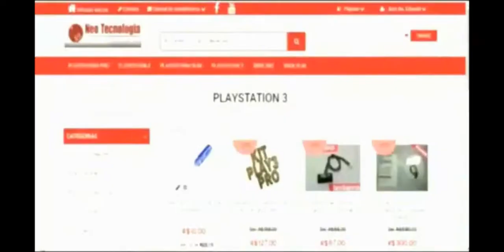📺 - ESQUADRÃO DO TROPEÇO KKK - FORTBRODERS - PS4 SUBS 3K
✅ ️LEIA Á DESCRIÇÃO ✅I
Este é o nosso ponto de encontro para á diversão os melhores jogos, Notícias e conteúdos, diversidades, além dicas e informações como conquistar seus objetivos.

✅ OBJETIVOS:
✔ FECHAR NOVAS PARCERIAS EM COMPROMISSO EM AJUDAR QUEM PRECISA APOIANDO NA DIVULGAÇÃO DE OUTROS CANAIS.
✅I HORÁRIO DAS LIVES ✅
 SEG Á SEXTA A PARTIR DÁS:                                                                                                        ▶16h00 até 18h00◀
✅ SÁB E DOMINGO DÁS: ✅                                                                                                                            ▶16h00 até 18h30 ◀
✅____️INSCREVA-SE____✅
🎮 GAME PLAYS JOGOS ATUALIDADES 🎮
📺 CONTEÚDO: GAME PLAYS PS4 E PC E TUTORIAIS
🎮 CÓDIGO DE APOIADOR FORTNITE - PS4 / PC  🎮
✅  TIO-CRAZY-BR  ✅

⛔ KIT REFRIGERAÇÃO - NEO TECNOLOGIA ⛔
PS4 FAT / PS4 SLIN /PS5/ X BOX ONE /
🎮  CONTAS UPADAS P/ PS4 / PS5 E CARROS MODDEDS 🎮
✅ CAPITÃO CAVERNA ✅
🏆 METAS DO CANAL 🏆                                                                                                                                 (✔️) [ 1 Mil ]    (✔️) [ 1,5 Mil ]   (❌) [ 2 Mil ]     (❌) [ 2,5 Mil ]
(❌) [ 3 Mil ]      (❌) [ 4 Mil ]       (❌) [ 4,5 Mil ]   (❌) [ 5 Mil ]